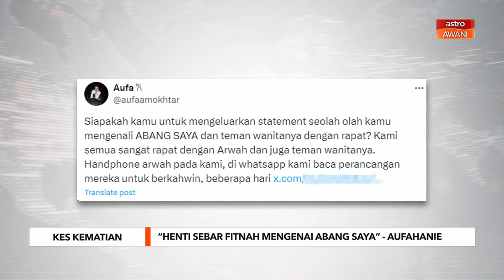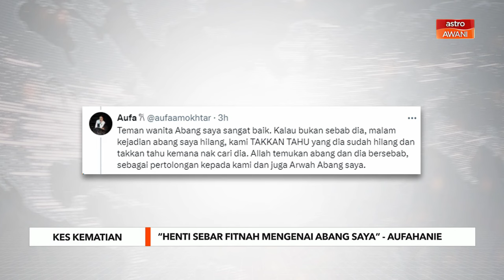“Henti sebar fitnah mengenai abang saya” - Aufahanie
Itu luahan Penyanyi Aufahanie yang melepaskan rasa kesal dan kecewa beliau serta seluruh keluarga berhubung dakwaan tidak berasas seorang individu mengenai pemergian abang tercintanya, Allahyarham Muhammad Nidza Afham Mokhtar.

Menurut Aufahanie, dakwaan kononnya Nidza Afham meninggal dunia kerana berhadapan masalah cinta yang dimuat naik dalam ciapan di laman X individu itu disifatkan sebagai tuduhan yang tidak masuk akal.